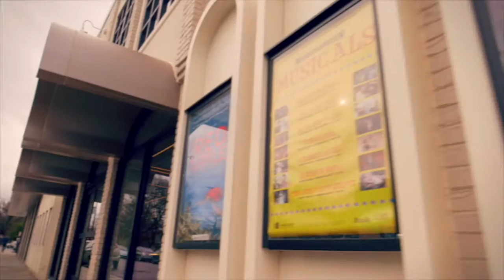2017 Governor's Arts Award for Arts Leadership: The Belcourt Theatre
Nashville’s local nonprofit film center, the Belcourt Theatre has had a historical presence in the Hillsboro Village neighborhood since 1925. This vibrant cultural institution is dedicated to presenting the best of independent, documentary, world, repertory and classic cinema for people of all ages to discover, explore and learn through the power of film.